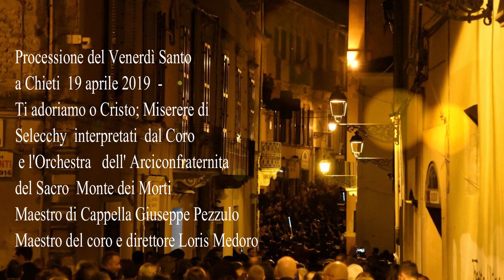La processione del Venerdì Santo di Chieti 2019 Sant'Agostino via vicoli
Processione del Venerdì Santo a Chieti  19 aprile 2019 -
Ti adoriamo o Cristo; Miserere di Selecchy interpretati  dal Coro e l'Orchestra dell' Arciconfraternita del Sacro Monte dei Morti
Maestro di Cappella Giuseppe Pezzulo - Maestro del coro e direttore Loris Medoro

Vinirdì Ssante
versi di Raffaele Fraticelli
Questa lirica è stata letta dall'Autore, per la prima volta sul programma nazionale RAI, la sera del Venerdì Santo del 3 aprile 1953

Vinirdì Ssante: 'sta jurnata scure
quanta ricurde fa vinì a la mente,
ognune s'arevéde crijature
che vva de llàà dde qua, 'm mezz'a la ggente.
Chi sa pe' quanta tempe, quant'ancóre
'stu jorne vè pparlà dentr'a lu core!
Jé m'arecorde tant'anne passate,
nghe nu vistite nove, tante belle,
e mamme mi dicè: "statte appicciate,
'ca te pu' perde, guarde quanta folle;
mo statte zitte, sa, mo fa lu bbone,
ca sta p'arrevà la Prucissione."
Passéve lu Stannarde annanze a ttutte,
cirt'ùmmene nghe lu cappucce nere,
e li bbardissce mantenè li fiucche,
e cirte purtè 'm mane le cannéle;
E jé 'm punte di pite m'avezè'
peì le vedeì cchiù meje gna passè'.
"Mo passe l'Angele" - sentéve a ddice -
"e dope vè' la Scale, sta vicine;
"la Brocche di Pilate, la Cammcie,
"lu Halle, la Curóne di li spine."
E la Prucissìone a ppiane a ppiane
intante zitte-zitte s'alluntane...
La Croce, lu Serpente passe pure,
lu Volte Sante a chelu vele nere;
ma mo se sente appéne li Canture
che ccàntene lu belle Miserere:
ognune a 'stu mumente, lapperlà
lu core 'm bette sente a ttuzzelà?
"Ambràcceme, mammà, famm'avedè,
"ca sta'rrevà, Gisù nghe la Madonne!"
Allore m'ambraccéve mamma mè:
"Gisù, purte la pace pe' 'stu monne!
- dicéve - "binidìce tutti quante,
"fa cresce 'sti bbardissce bbune e ssante!"
E la Madonne nghe lu mante nere,
passè. Li viuline e li Canture
cantéve n'àtra vote... Miserere!...
"Mammà, quande so' grosse cante jé pure!..."
Chì sa pe' quanta tempe, quant'ancóre,